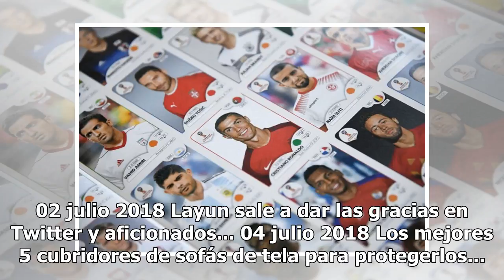Layun sale a dar las gracias en Twitter y aficionados del Tri lo tunden con insultos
Miguel Layun agradeció a la afición el apoyo al Tri en Rusia. (Foto: Imago7/Alejandra Suárez) Desde el “¿Por qué no te retiras?” hasta el “Pecho frío” y “Bulto de arena”, el mexicano Miguel Layún recibió todo tipo de insultos y cuestionamientos tras colgar un video en sus redes sociales en el que ag...